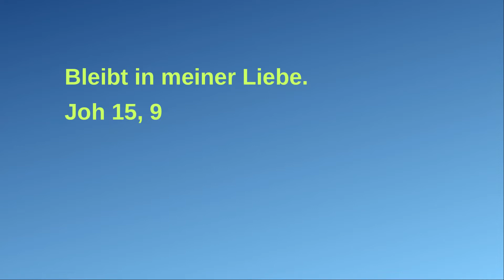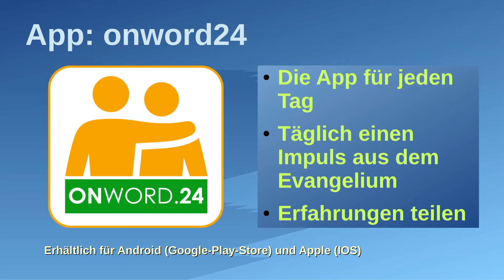G4P 2018 09 Ich in Dir (Koszalin)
Hier kommt unser Septembervideo, das wir während unseres Camps "go4peace" in Koszalin gedreht haben. Der alte Bahnhof in Koszalin wird darin zum Symbol für unsere Lebensreise. Es gibt verschiedenste Wegetappen, Umsteigemöglichkeiten, Richtungen und dabei Begegnungen mit Menschen. Was aber immer bleibt, ist die Liebe, die wir einander schenken. Sie verschafft uns somit immer einen wirklichen Ort, eine ewige Bleibe, in der wir verbunden sind. ."Bleibt in meiner Liebe" (Joh 15, 9) hat Jesus seinen Jüngern geraten, damit sie das Leben mit IHM nicht verlören... Dies Wort hat nichts von seiner Gültigkeit verloren.